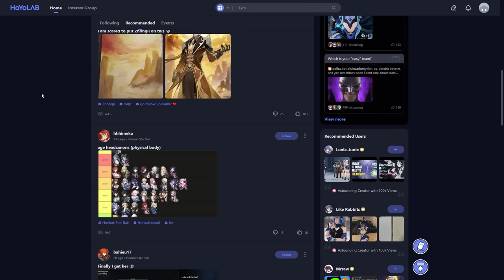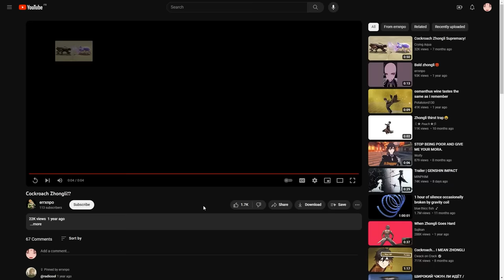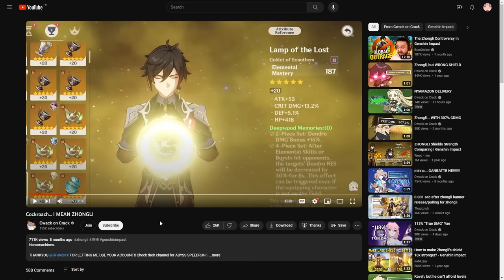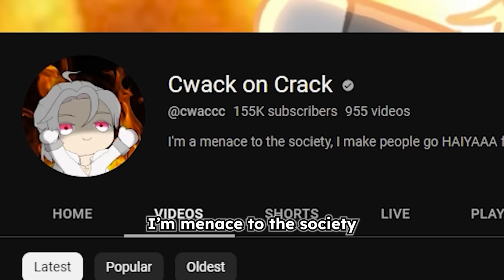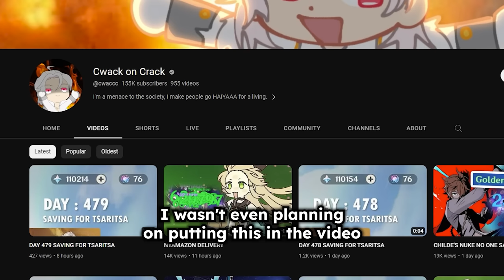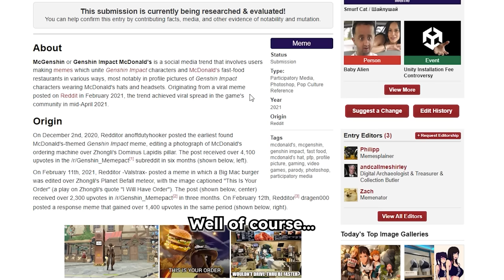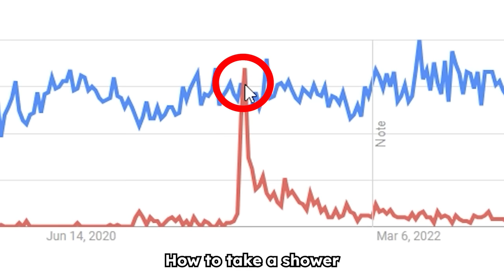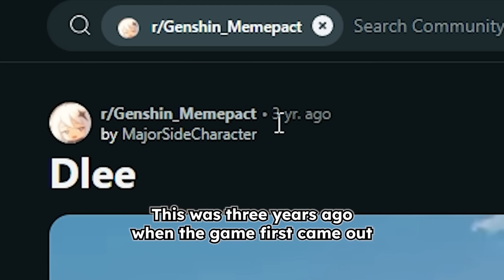Examining the most UNHINGED Genshin meme trends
!DISCORD SERVER LINK!

ZHONG LI ROACH SUPREMACY

IF YOU SCROLLED DOWN THIS FAR IN THE DESCRIPTION, THEN YOU GET A FREE HYDRO ARCHON FRFR NO CAP